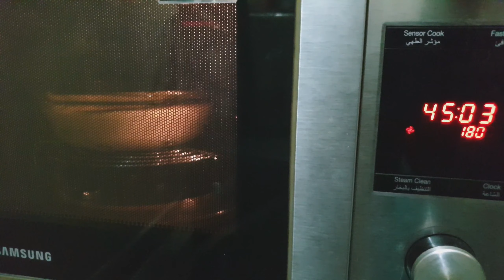BBQ Party | বারবিকিউ প্রোগ্রাম | চমৎকার আয়োজনে গরুর মাংস,মুরগি ও মাছের বারবিকিউ করে নিলাম